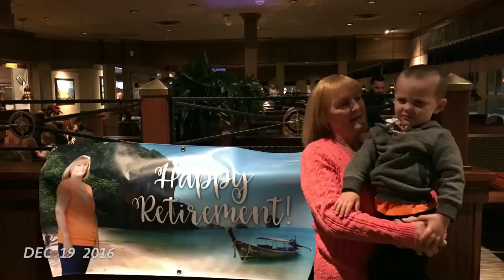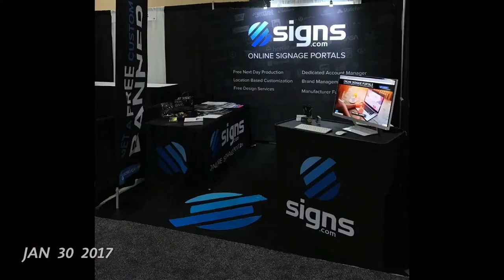Steed Family 2016-2018